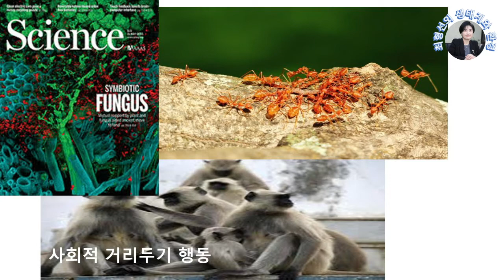사회성동물 들의 사회적거리두기 : 일개미 흡혈박쥐 맨드릴원숭이 구피 [사회적거리두기01]│생태계와환경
일개미, 흡혈박쥐, 맨드릴원숭이, 그리고 열대어인 구피, 무리 등에서 아픈 개체가 나타나면 거리 두기를 하는 행동을 보였습니다.